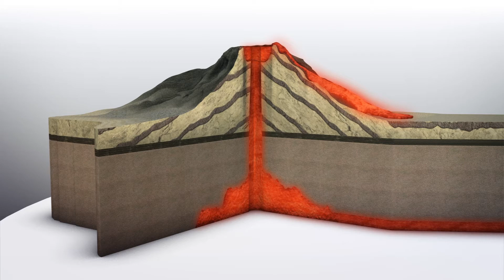Satellite images show two interconnected volcanoes in Indonesia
New research has found that the two volcanoes may actually be connected via the same plumbing system.

A team of scientists were monitoring volcanic activity at the Agung volcano to find out what caused its sudden eruption in 2017, according to a study published in the journal Nature Communications.

Using satellite technology by the European Space Agency, researchers from the University of Bristol were able to map out ground motion between the Agung volcano and the neighboring volcano Batur.

Juliet Biggs, who lead the study, explained in a University of Bristol press release that this could indicate movement of fresh magma underneath the volcano.

Fabien Albino, a researcher involved with the study, is quoted as saying in the same press release that they noticed the magma "must be moving sideways" as well as moving upwards vertically as earthquake activity was noticed upto 5 km away from the summit.

He added that the study provides geophysical evidence that shows that Mount Agung and Mount Batur may actually have a connected plumbing system.

Albino went on to explain the study has important implications for predicting volcano eruptions and could also be used to explain two volcanic explosions taking place at the same time.

Mount Agung suddenly erupted in November of 2017 after remaining dormant for 50 years."

Bali's main airport was closed down while thousands of residents were forced to evacuate, CNN reported at the time.

RUNDOWN SHOWS:
1. Agung volcano erupting
2. Ground motion between Agung volcano and Batur volcano
3. Cross section of Agung volcano with magma moving sideways
4. Cross section of Agung volcano and Batur volcano, showing they are connected

VOICEOVER (in English):
"According to a study published in the journal Nature Communications, a team of scientists were monitoring volcanic activity at the Agung volcano to find out what caused its sudden eruption in 2017."